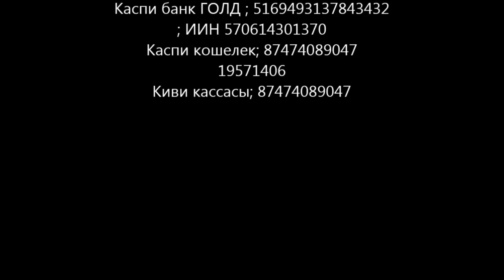Ақ бата, мағрипат және ой қарсылықтары